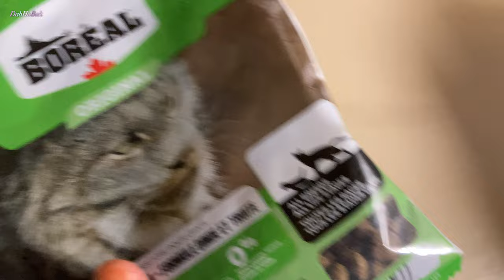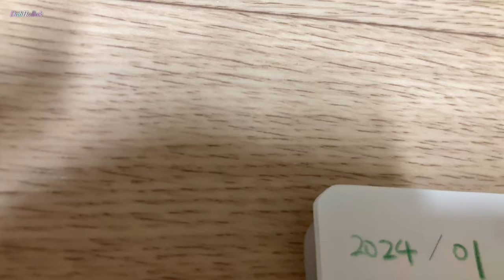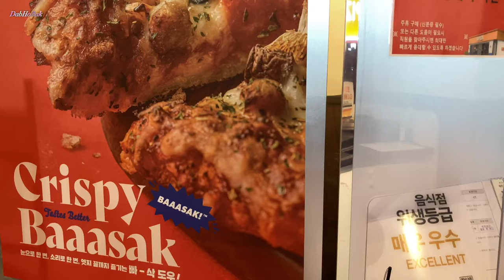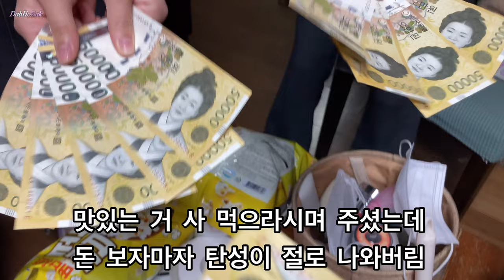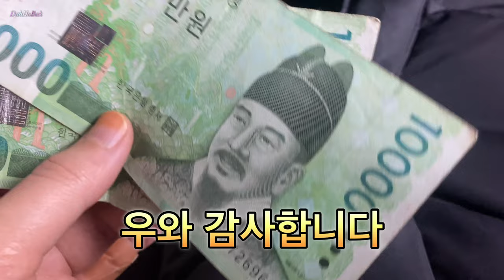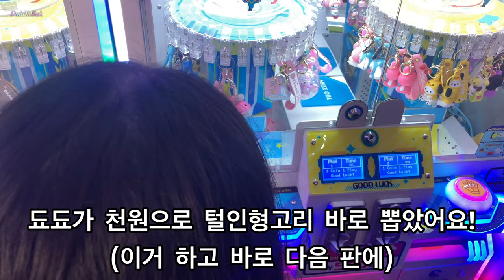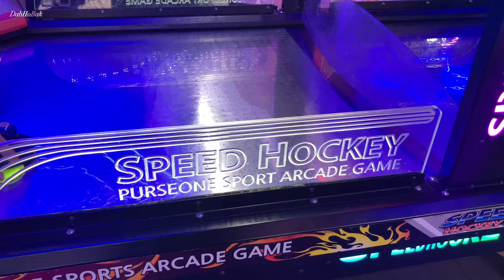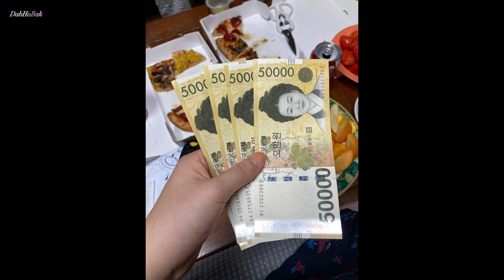새해 베네치아 고피자 명품갈비탕 보레알 피쉬 건사료 소고기떡국 삼겹살김밥